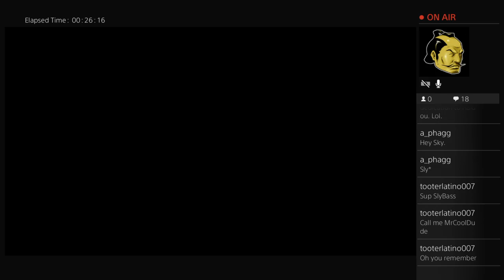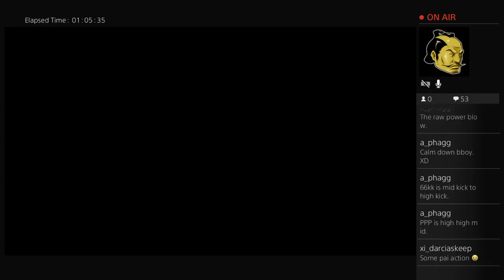UGS Sly Bass on DOA5LR